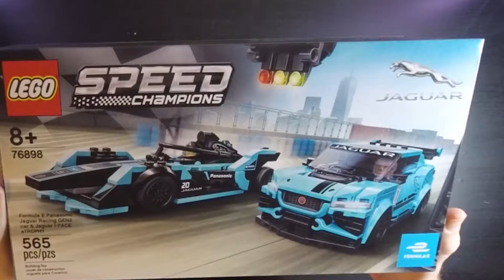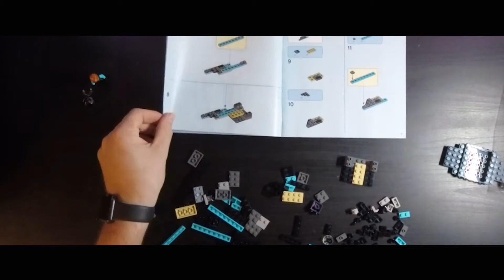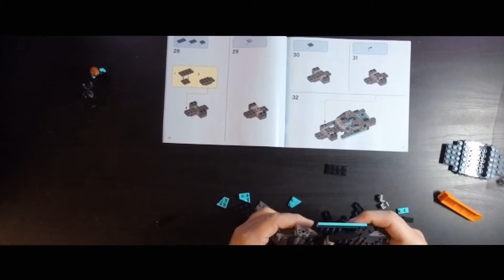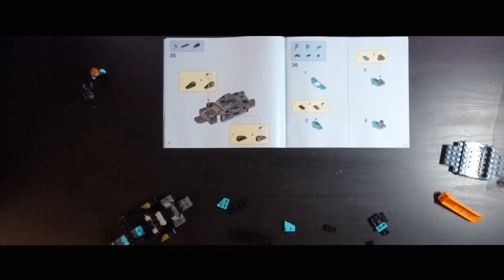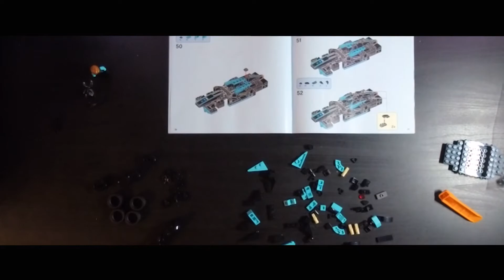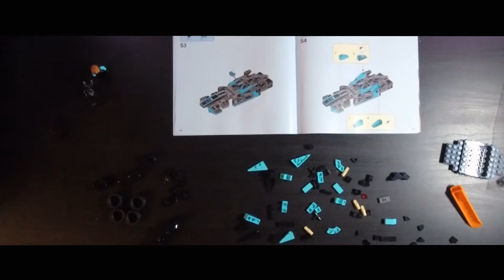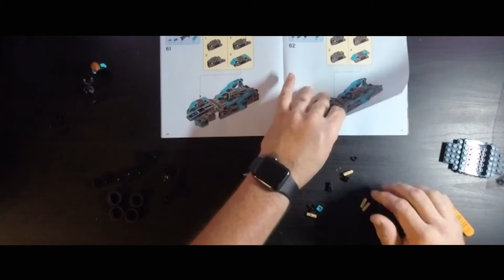PART 1....Of building LEGO Speed Champions Set, 76898 (565 pcs) Jaguar Racing Team!!!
Today I am building LEGO Speed Champions Set, 76898 Formula E. Panasonic Jaguar Racing Gen 2 car and Jaguar I-PACE eTROPHY. This is part 1 of a 2 part build.